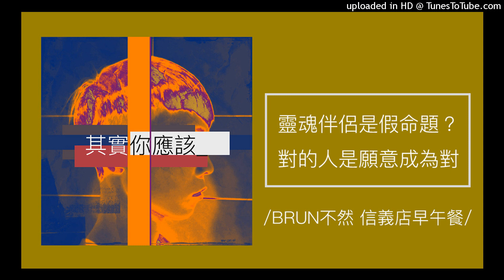718【其實你應該】靈魂伴侶是假命題？所謂對的人，是他願意成為「你的對」才會成！（BRUN不然 信義店）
【其實你應該】靈魂伴侶是假命題？所謂對的人，是他願意成為「你的對」才會成！

在愛情市場上，總是打著寧缺勿濫，願者上鉤，深信唯有真的是靈魂伴侶對的人，便能不費吹灰之力，讓你輕取愛情，讓你愛得自在輕鬆做自己且毫無壓力，但現實真的如此嗎？